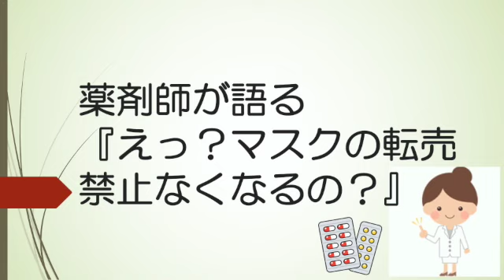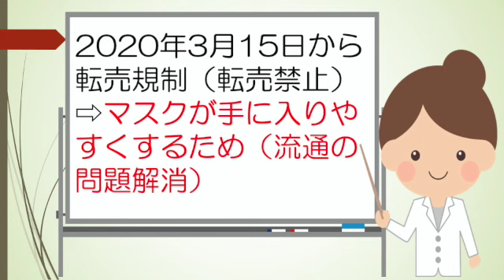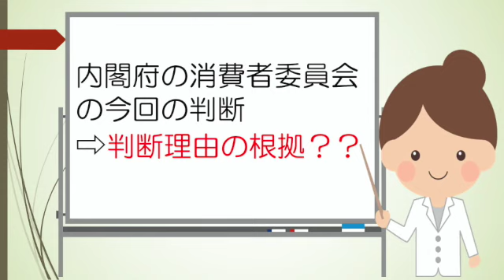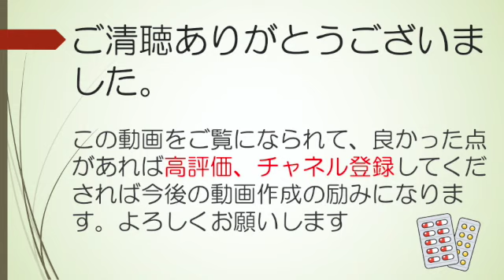薬剤師が語る 『えっ？マスクの転売禁止なくなるの？』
マスクの転売禁止が解除されました。
解除するにしても今時期に解除するのはまだまだ早いかなぁと感じています
是非ご覧になってみてください